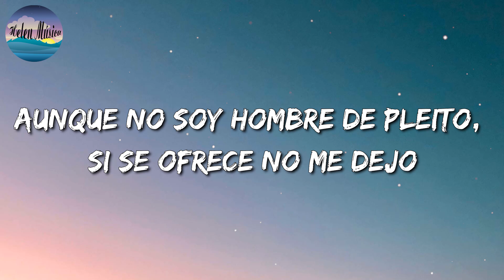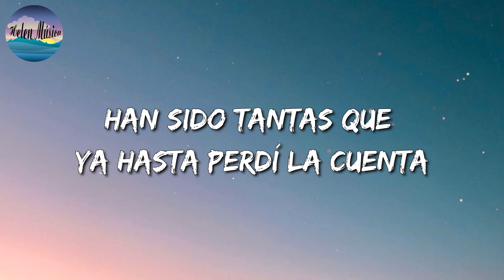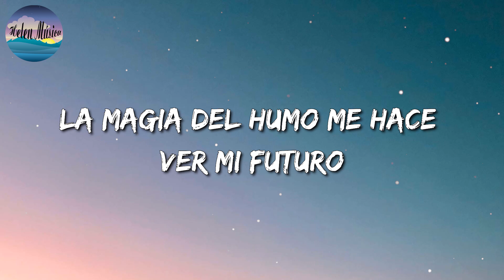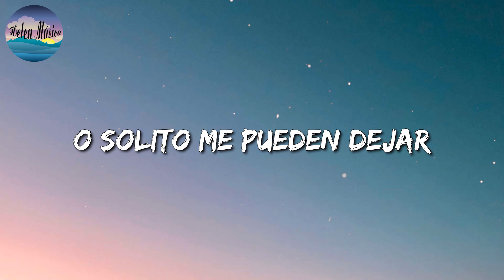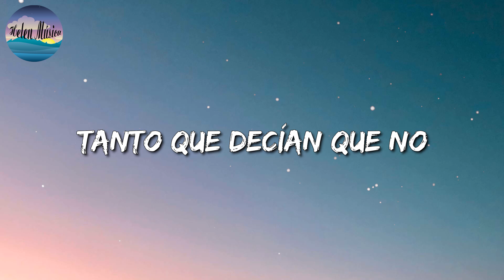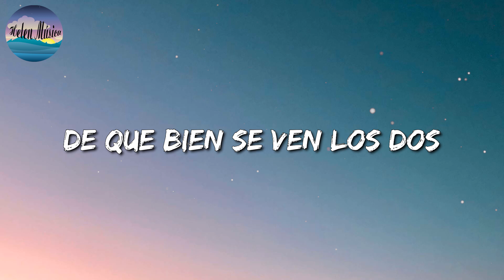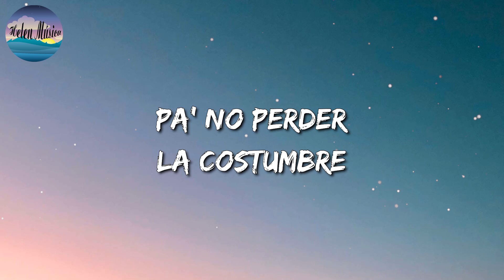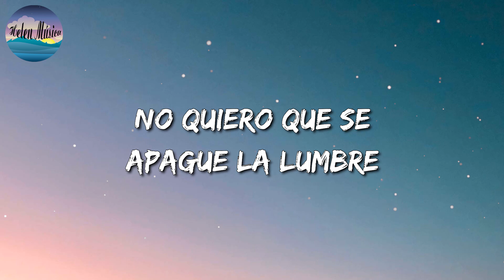🎵 El Fantasma - Soy Buen Amigo || Los Lara, Calibre 50 (Mix Letra)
🎵 Soy Buen Amigo  (Lyrics): 🎤

Soy buen amigo, con orgullo lo digo
Y me la paso pisteando con amigos
Aquí andamos al llavazo, sepan que nunca me rajo
Cuando me dan un motivo
Esos placeres que nos brinda la vida
Los disfrutamos y todo con medida
Toda esa gente mala leche que nomás andan hablando
Que Diosito los bendiga
Como amuleto aquí traigo a San Juditas
Siempre devoto, pues los males me los quita
Aunque no soy hombre de pleito, si se ofrece no me dejo
Aquí traigo una cortita
Enamorado, me gustan mucho las hembras
Han sido tantas que ya hasta perdí la cuenta
Muchas buenas amistades por muchísimos lugares
Pa' que los tomen en cuenta
Métanselo en la cabeza
Casi nada
Ahí nomás, chavalada
Porto sombrero, a veces con cachucha
Nunca confiado, procuro andar bien trucha
Me gusta chambearle macizo pero sin perder el piso
Aquí andamos en la lucha
Tengo mis gustos, me fascinan la armas
Y si se ofrece, no dudaré en usarlas
Por los amigos, por mis hijos y mis viejos tan queridos
No la pienso pa' jalarla